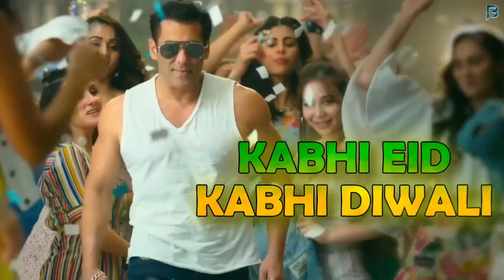Bhaijaan: Salman Khan and Pooja Hegde Upcoming Movie 2022